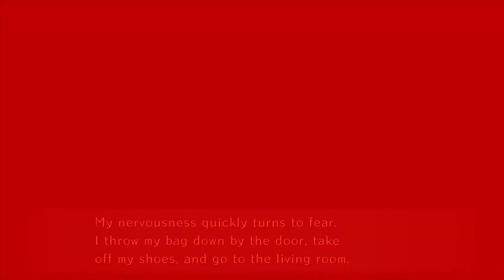World End Syndrome (PS4) wrost ending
Developer: Toybox Games
Publisher: PQube
Genre: Visual Novel
Release: June 2019
Platforms: PlayStation 4